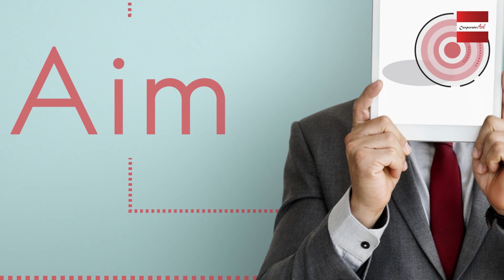⏰ টিউশনি কি কোন অভিজ্ঞতা ⏰ | Writing Experience | Niaz Ahmed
আমরা স্টুডেন্ট লাইফ থেকে কম বেশ সবাই টিউশনি করে আসছি। এই টিউশনি কি আমরা কোথাও এক্সপেরিয়েন্স হিসাবে দেখাতে পারবো নাকি তা জানতে পুরো ভিডিওটি দেখুন।